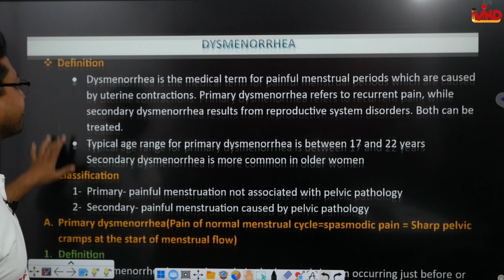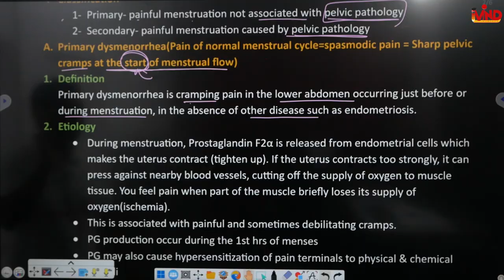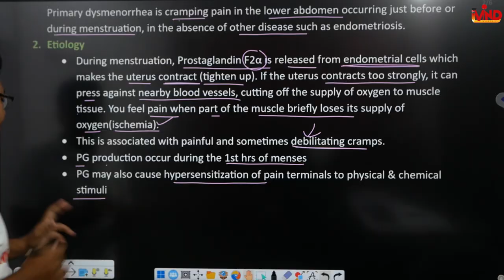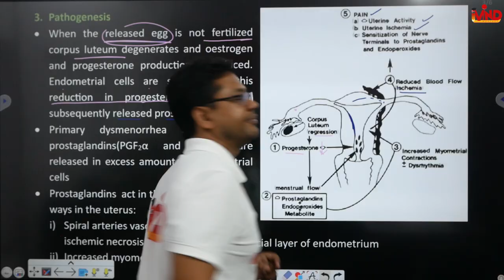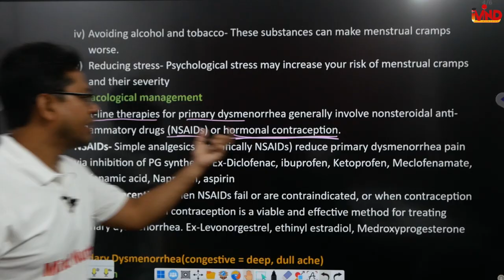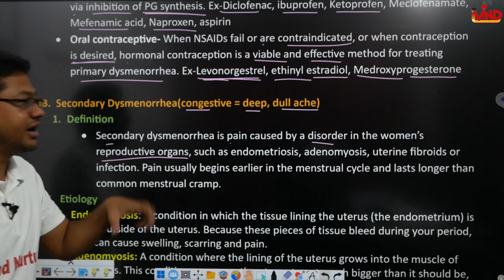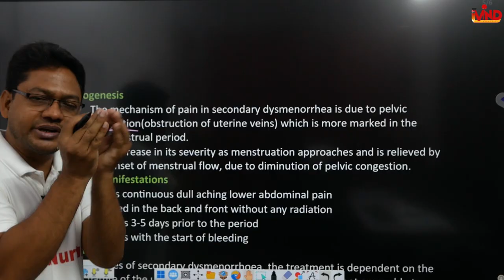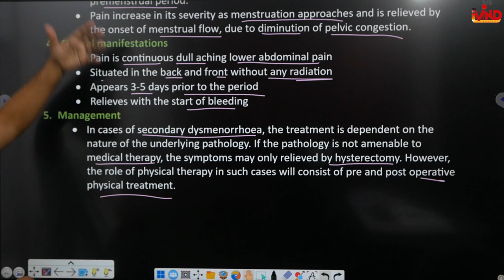Dysmenorrhea | CH-2(m) | L-2 | Pharmacotherapeutics | Women's health | D.Pharm second year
Link for notes...